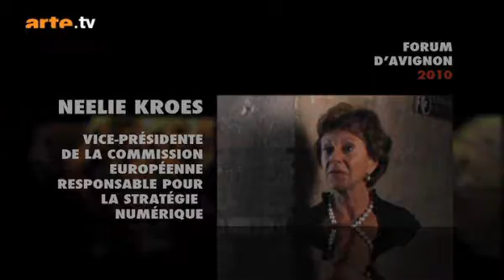Neelie Kroes - Les systèmes de droit d'auteurs - Forum d'Avignon 2010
Neelie Kroes, vice présidente de la Commission européene, responsable de la stratégie numérique

"Le système classique des droit d'auteurs est-il dépassé ?"
Thème : Nouveaux accès, nouveaux usages à l'ère numérique : la culture pour chacun ?

Une vidéo ARTE - Forum d'Avignon 2010